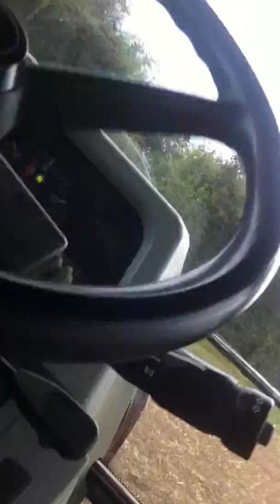Rolling 2014 in Massey 5460 (part 1)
rolling a sand field with our little tractor part 1